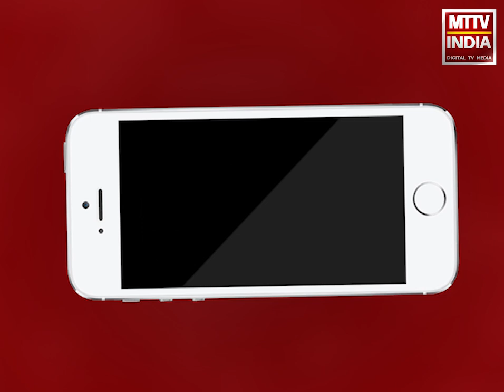AJMER NEWS | अजमेर रीजनल थैलेसीमिया वेलफेयर सोसाइटी के तत्वाधान में संत कंवरराम में रखा गया कैंप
ब्लड बैंक में रक्त की कमी की पूर्ति के लिए मिनी कैंप का हुआ आयोजन,अजमेर रीजनल थैलेसीमिया वेलफेयर सोसाइटी के तत्वाधान में संत कंवरराम में रखा गया कैंप,सोसाइटी से जुड़े करीब 220 बच्चों को रक्त की रहती है आवश्यकता,आप भी अपना रक्त देना चाहते हैं तो यहाँ 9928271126 संपर्क करें

अजमेर रीजनल थैलेसीमिया वेलफेयर सोसाइटी के तत्वाधान में संत कंवरराम में रखा गया कैंप